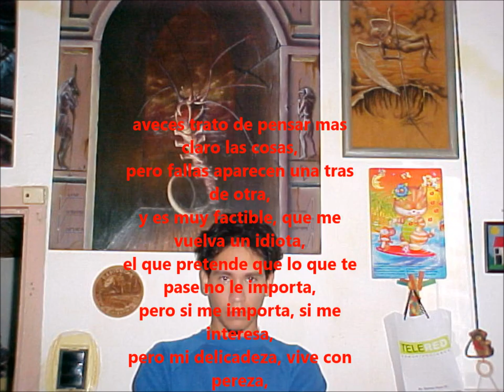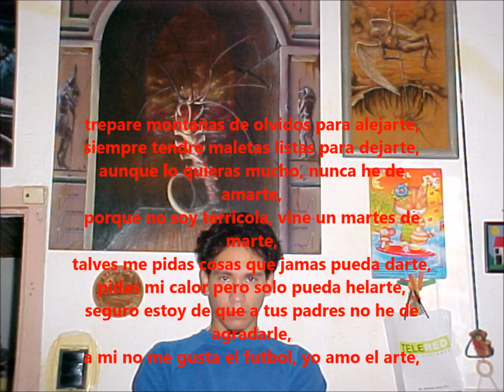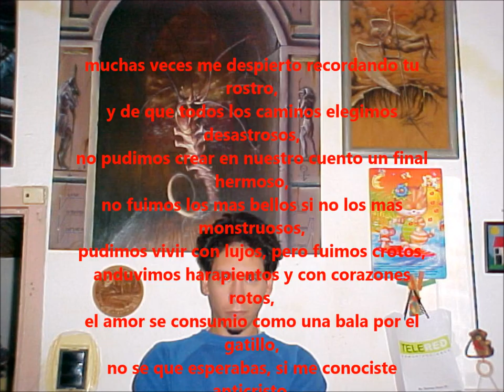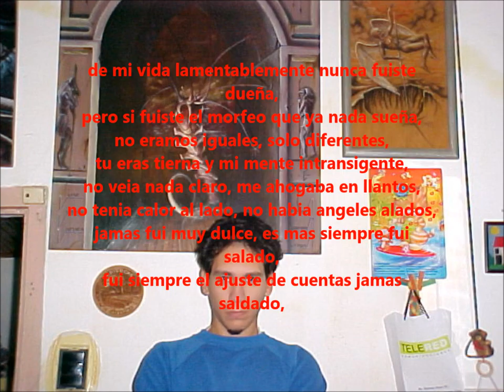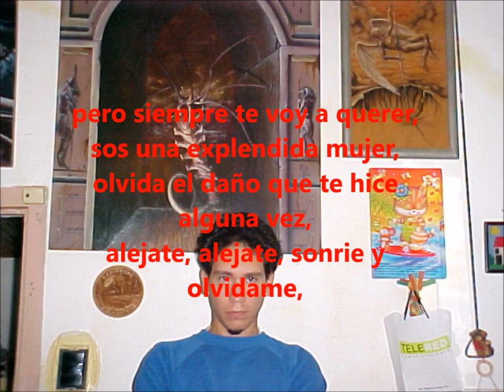01 alejate y olvidame